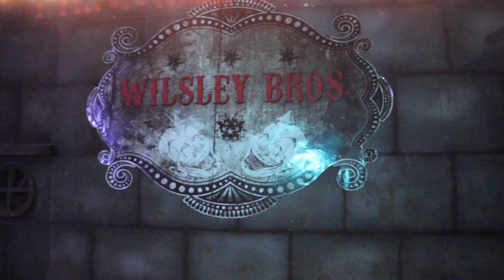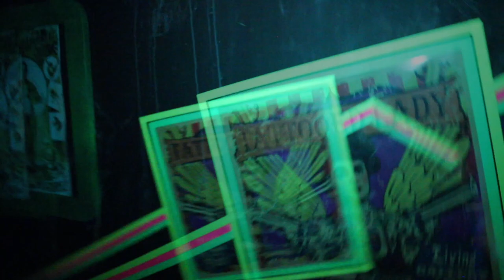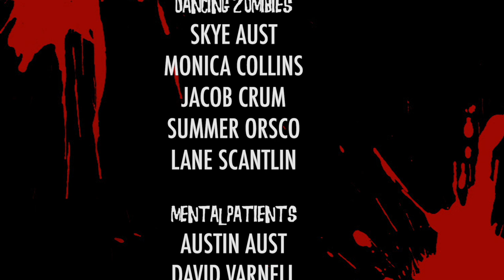Wilsley House of Fun Haunted Attraction: Halloween Experience Season 3 Episode 5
WILSLEY HOUSE OF FUN: ROTTEN APPLE 907 - BURBANK, CALIFORNIA

Bloody Ben (Ben Diskin) returns to guide you through the chills and scares of five all new Halloween haunted attractions.  Clowns, Demonic Possession, Ghosts and Evil Santa all await to scare you to your core in

​The Halloween Experience Season Three!